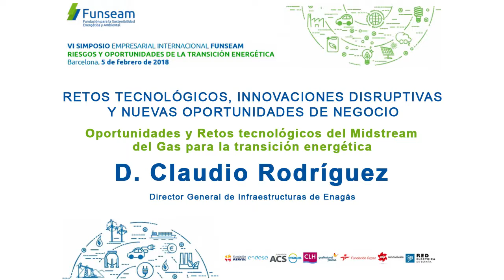Claudio Rodríguez, Director General de Infraestructuras de Enagás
MESA 3: RETOS TECNOLÓGICOS, INNOVACIONES DISRUPTIVAS Y NUEVAS OPORTUNIDADES DE NEGOCIO
Oportunidades y Retos tecnológicos del Midstream del Gas para la transición energética: D. Claudio Rodríguez, Director General de Infraestructuras de Enagás
5 de febrero de 2018
Barcelona